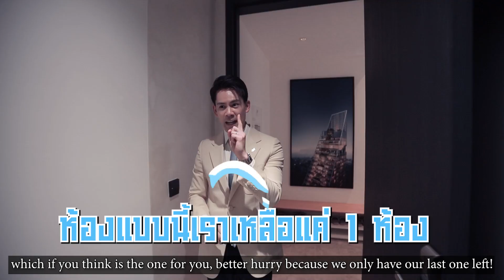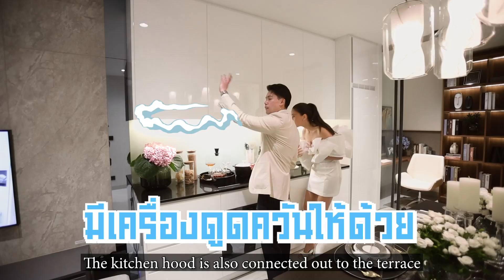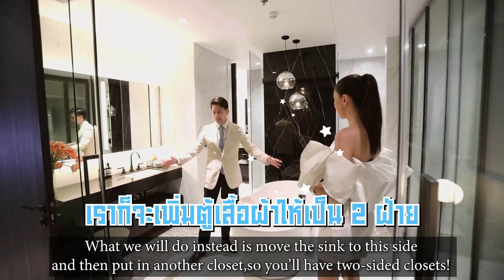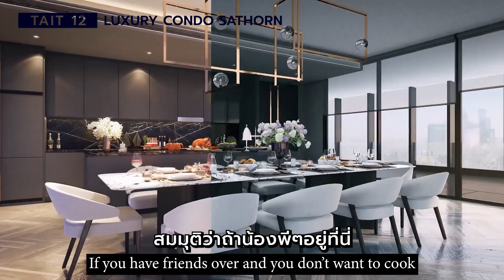EP41 พาชมความหรูหราสไตล์กรณ์ ความสะดวกสบายนี้ ที่ใจกลางสาทร | RITAKORN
เปิดตัวอย่างเป็นทางการกับ โครงการ Tait Sathorn 12 ✨
คอนโดสุดหรูใจกลางสาทร ติดรถไฟฟ้า เดินทางสะดวกสบาย
ใครสนใจสามารถมาชมห้องได้นะครับ 🙂